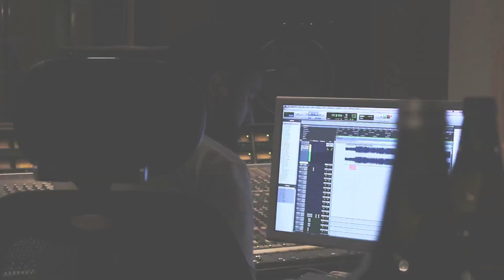Climbing (Music Video) Van (Ft. HerotheVillain)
I just wanted to turn my thoughts into reality. My first Single Enjoy!